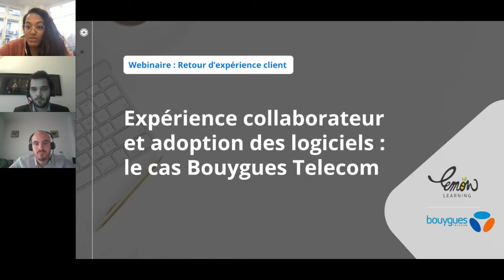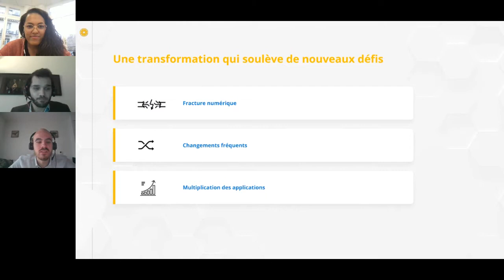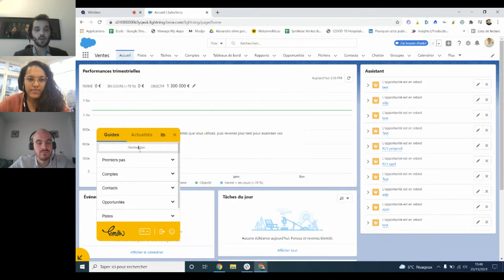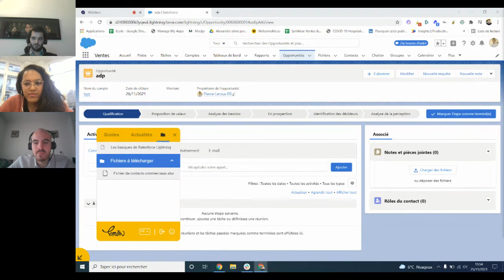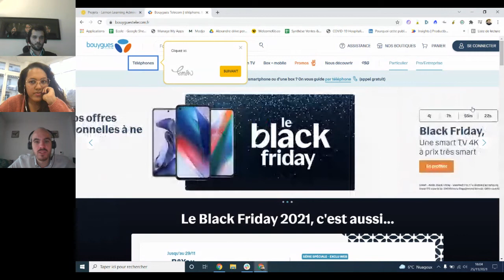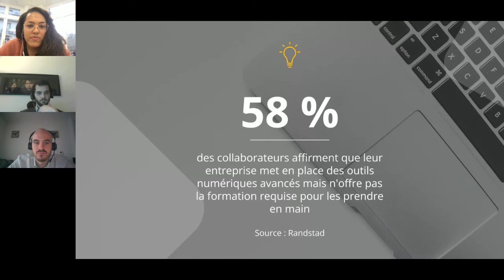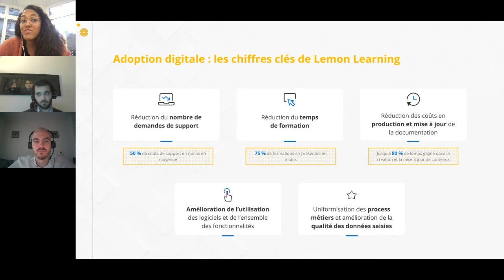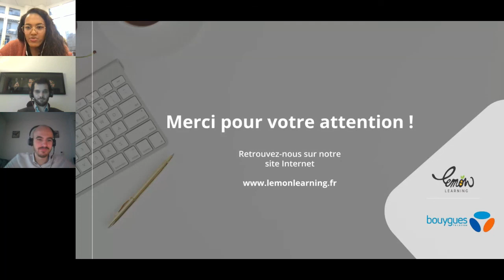[WEBINAIRE] Faciliter la prise en main des logiciels dans l'entreprise : le cas Bouygues Télécom.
Quel impact des outils digitaux sur l’expérience collaborateur ? Comment emporter leur adhésion ? Et comment les engager sur les logiciels ? C’est le sujet de notre webinaire retour d’expérience client avec Bouygues Telecom !